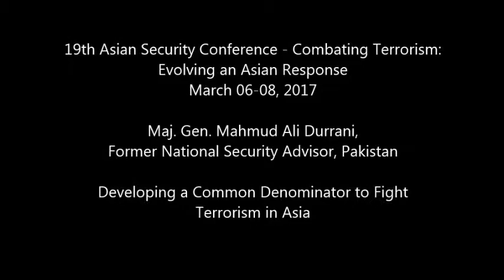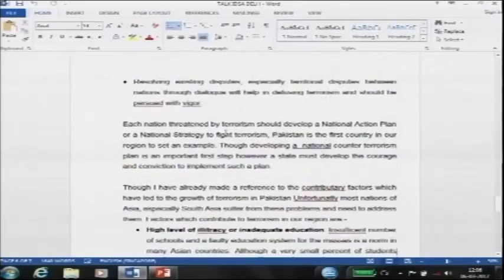Maj. Gen. Mahmud Ali Durrani - Developing a Common Denominator to Fight Terrorism in Asia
19th Asian Security Conference on Combating Terrorism: Evolving an Asian Response

Speaker:
Maj. Gen. Mahmud Ali Durrani, Former National Security Advisor, Pakistan

Subject: Developing a Common Denominator to Fight Terrorism in Asia